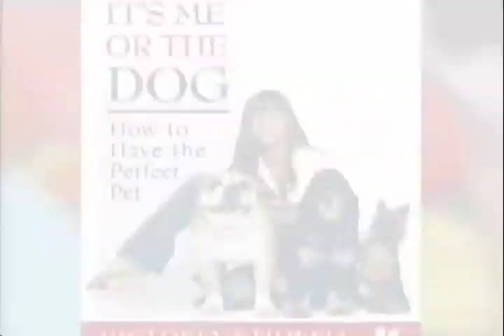Greatest American Dog - Episode 3 Best In Show Agility Challenge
The castmates and dogmates face off in a teamwork competition demonstrating the dogs' agility skills for the Best In Show Elimination Challenge.